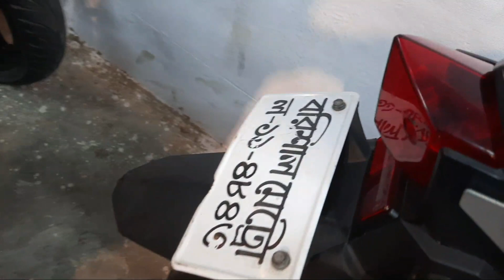বরিশাল থেকে কমদামে ফ্রেশ সেকেন্ড হ্যান্ড বাইক#second hand bike price in Bangladesh 2021/Barisal bike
বরিশাল থেকে কমদামে ফ্রেশ সেকেন্ড হ্যান্ড বাইক নিন#second hand bike price in Bangladesh 2021/SECOND hand bike /bike review/new bike vlog/bd Barisal vlog

বাংলাদেশ মটরস এর সাথে যোগাযোগের জন্য 🏍️ফোন নম্বরঃ--
(বাংলাদেশ মটরসঃ
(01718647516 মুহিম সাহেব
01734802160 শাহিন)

           ❤️আলহামদুলিল্লাহ ❤️
     🌐আছছালামুআলাইকুম🌐

বিডি বরিশাল ব্লগের অফিসিয়াল ইউটিউব চ্যানেলে আপনাকে স্বাগতম।আপনাদের সমর্থন ও সহযোগিতা প্রত্যাশা বা কামনা করি আশা করি ভিডিও গুলো উপভোগ করবেন।বরিশাল থেকে ব্যবহারকৃত বাইক গুলো কিননুন একদম সাশ্রয় মূল্য।আপনাদের কথা মাথায় রেখে আমি সব সময় চেষ্টা করি কম দামের মধ্যে ভাল মানের বাইক গুলো আপনাদের সন্ধান দেয়ার।

Alhamdulillah to say I am Rafsun by BD barishal vlog.
I am happily say that this is used bike reviews channels  for u.i am making different kind of bike & mobile & etc vlogs & review.which is you want.Bd Barishal vlog welcome here. You can enjoying  my YouTube channel vedio.I am trying to Given level best of mine forgiven me for my  mistake on my vlog &review.  Thanks for read.

Bike review by BD barisal vlog,
secondhand bike barishal 2021#used bike bd 2021
tvs platina pulsure yamaha bajaj suzuki venily honda hero hero honda#discover#Tvs#rafsun bike rafsun bike j vlog#rafsun#rafsun vlog#rafsun bike vlog barisal barisal bike vlog used bike barishal rafsun motocycle vlogs.motorcycle.
secondhand bike sales at Barishal#SECONDhand bike purchase at Barisal
secondhand bike#barishal bike#borishal sodor bike
borishal secondhand bike#borishal vlog # barishal bike vlog#borishal bike vlog
bike vlog at barishal
borishal vlog
bd barishal vlog # bd barishal bike blog#bd vlogs.
bangla bike review,bike review in bangla,
bike price in bd
bike review borishal,
sports bike,r15 v3,yamaha,honda,suzuki,gsxr,repsol,cbr,
apache 4vused bike price.second hand bike market
hero hunk,suzuki gixer,
bd vlog,used bike bangladesh,second hand motorcycle। bd barishal vlog,hero bike,yamaha bike,second hand bike 2021,
used bike price in Bangladesh 2021,vlog bd,bike vlog,second hand bike price 2021
used bike bd 2021
Bike price in barisal,
Barisal bike showroom,
Suzuki showroom Barisal,
used bike hat Dhaka
rafsun vlog
bd Barisal vlog bd barishal vlog
used bike showroom barisal
used bike
tvs yamaha pulser platin r15 hero aprila runner bike
2nd hand bike showroom,
Second hand bike 2020,
Second hand bike barisal,
2nd hand bike price in bd,
Barisal Bike showroom,
Second hand Motorcycle price.
সেকেন্ড হ্যান্ড বাইক ২০২১,used bike,second hand bike price.
সেকেন্ড হ্যান্ড বাইক এর দাম,কম দামে বাইক,সস্তায় বাইক
bike collection.